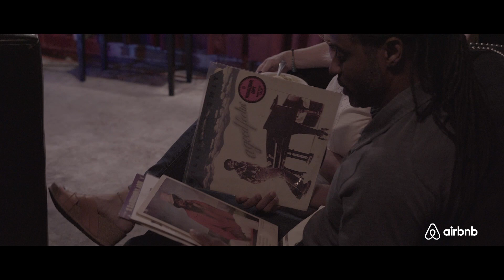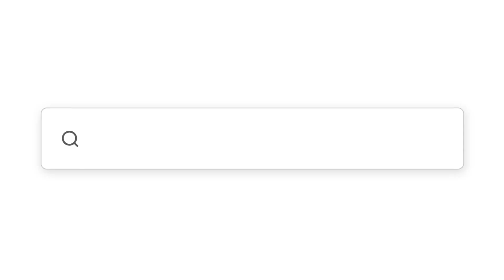AirBNB Experiences, Burt Blackarach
Burt Blackarach talks about hosting his AirBNB Experience in Los Angeles, CA.

Blulight Films
(833) BLU-LIGHT